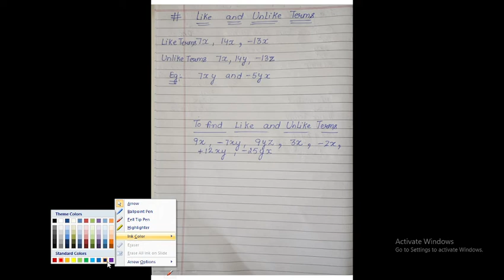part4 of Algebraic Expressions and Identities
Roav Perfect Classes